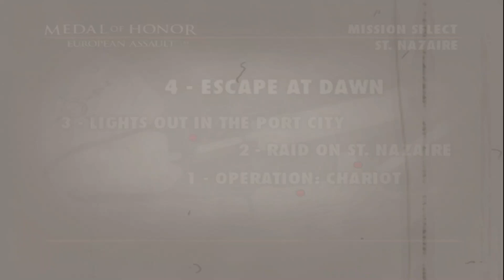Medal of Honor: European Assault | MISSION #4 | ESCAPE AT DAWN! (PS3 1080p)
Campaign Mission: ST. NAZAIRE - Escape at Dawn!
All Objectives Completed! (GOLD MEDAL AWARDED)
😎👉 Classic & Epic Gameplays Are Here: 👇🏻